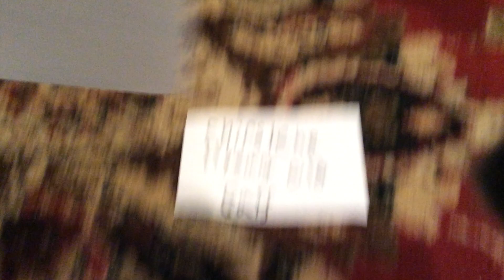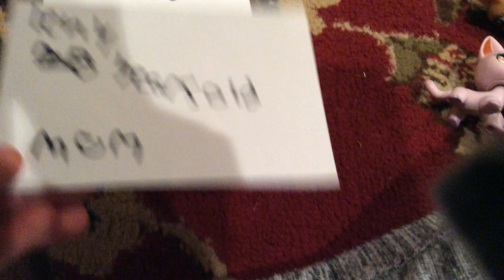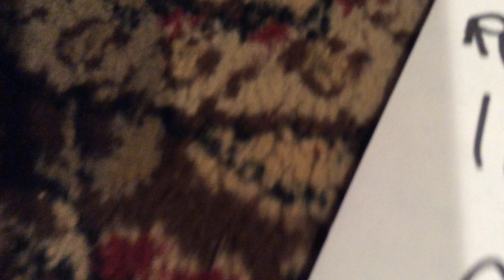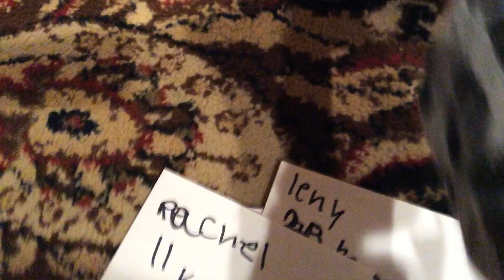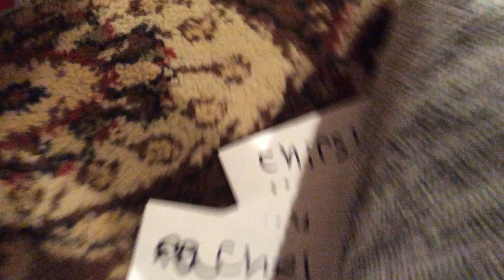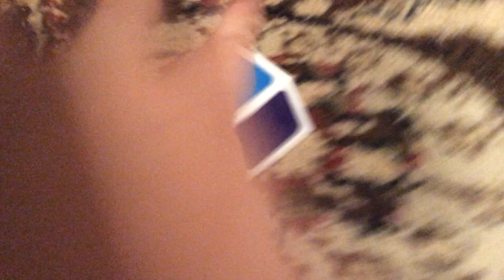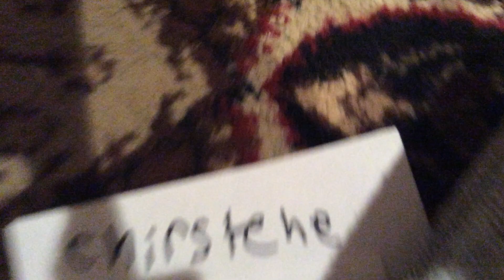LPS addicted to cats